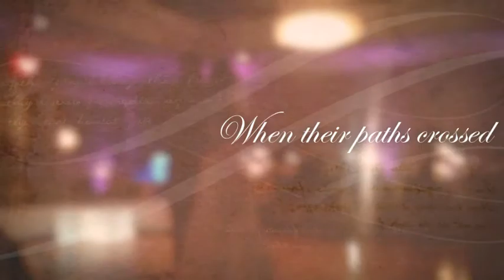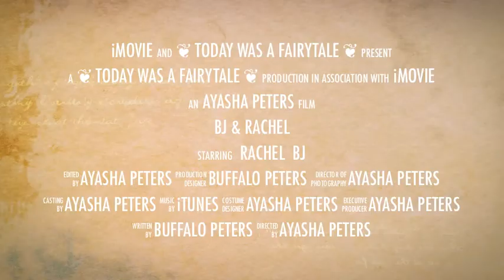Today Was A FairyTale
Rachel & BJ